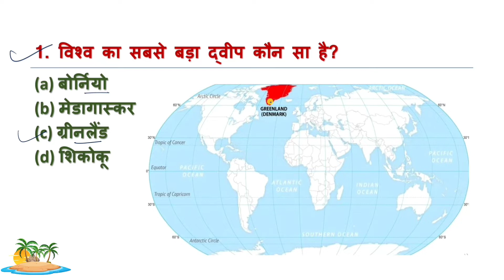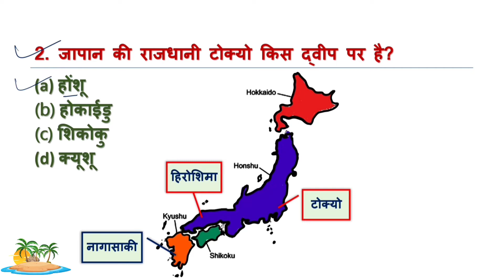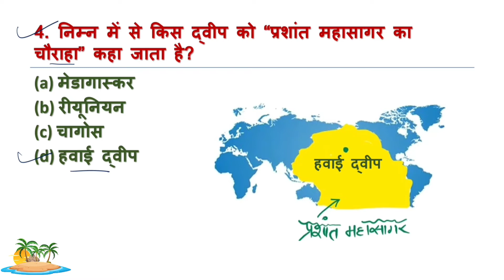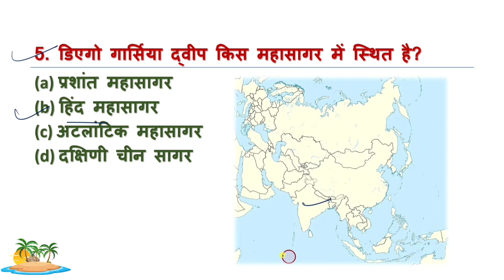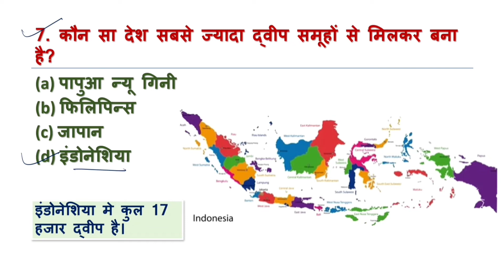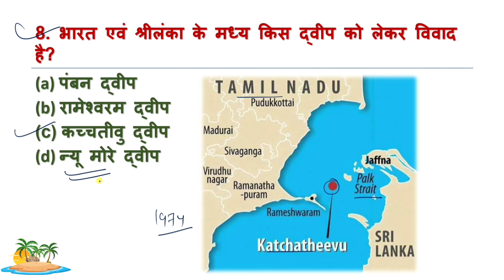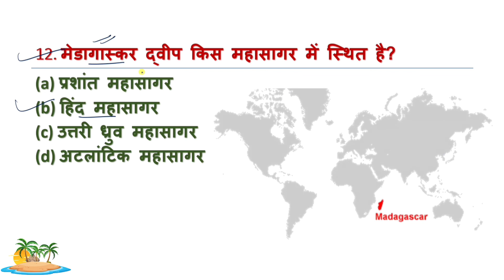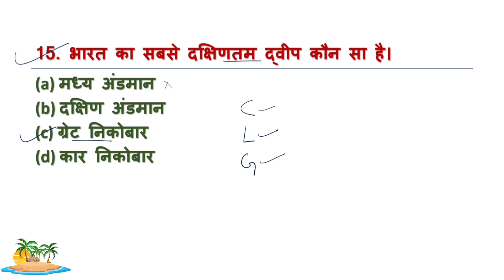विश्व के प्रमुख द्वीप महत्वपूर्ण प्रश्न | World's island | dweep | world geography mcq